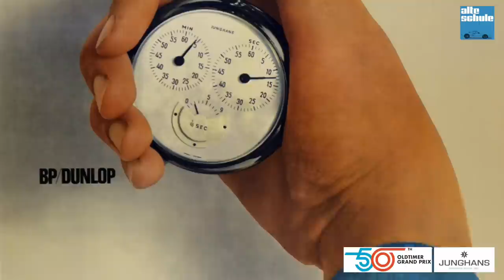Vorschau auf den 50. Oldtimer Grand Prix vom 11.-13.8.2023 auf dem Nürburgring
Dieses Jahr startet bereits die 50. Ausgabe eines der größten Festivals für klassische Automobile, der Oldtimer Grand Prix auf dem Nürburgring!
Dazu rede ich mit einem der Gesellschafter, Ralph Bahr, der auch wieder mit den Tourenwagen Golden Ära am Start sein wird. Fans können sich auf eine ganz besondere Uhr des offiziellen Zeitnehmers Junghans freuen und getroffen haben wir uns im Schwarzwald bei Schnitzer Classic. Die halten nicht nur das Erbe und die Tradition von Schnitzer aufrecht, sondern bringen zum Nürburgring auch einen ganz besonderen Rennwagen mit, der die Herzen der Stefan-Bellof-Fans höher schlagen lässt!

Wenn ihr euch über die Tourenwagen Golden Ära informieren wollt, findet ihr alle Infos dazu